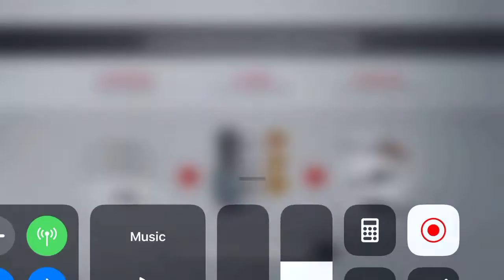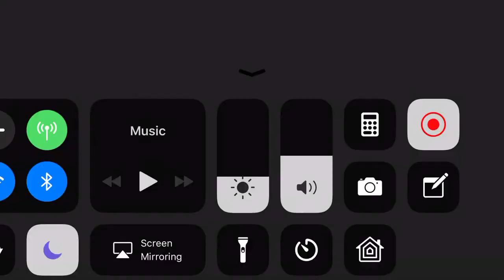Gat a score of 2,500,000 and Get 3 moving high profile targets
As it says on the tin. Let me show you how to crack some heads.